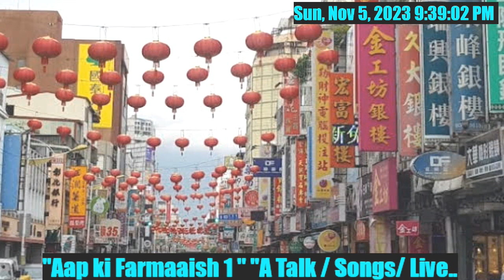Sapne suhane ladakpan ke..Film: Bees Saal Baad..सपने सुहाने लड़कपन के..फिल्म: बीस साल बाद..